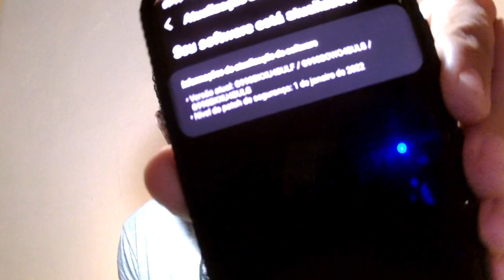Compensa investir em um smartphone usado?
Neste vídeo falo um pouco sobre o investimento e cito alguns pontos importantes na compra de um smartphone segunda mão (usado).